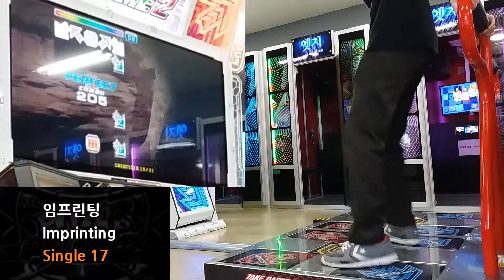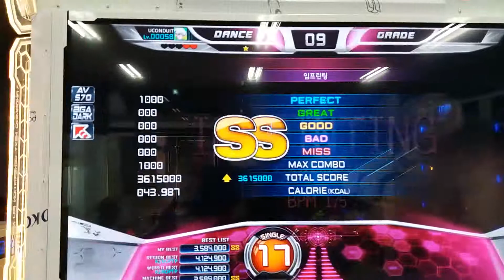[NACO] [S17] 임프린팅 (Imprinting)